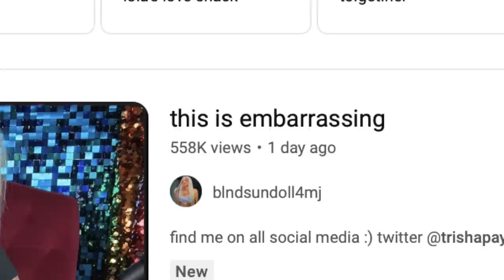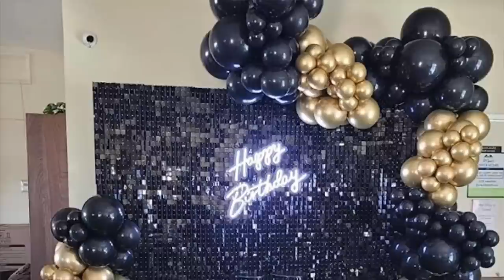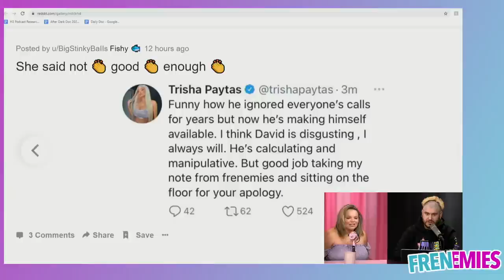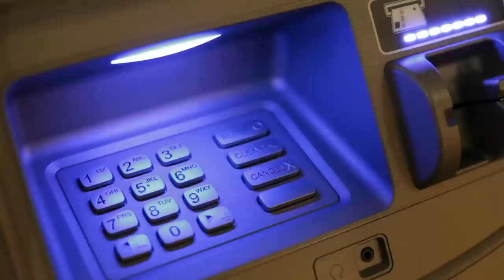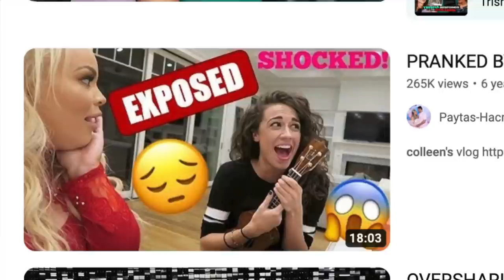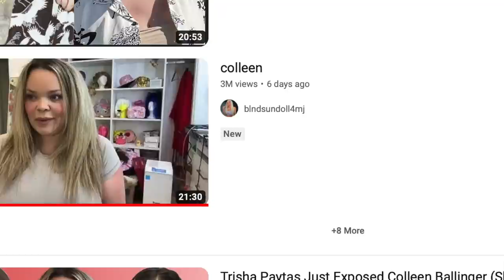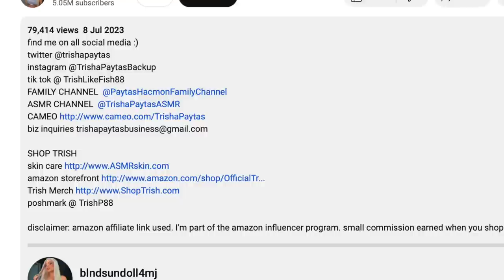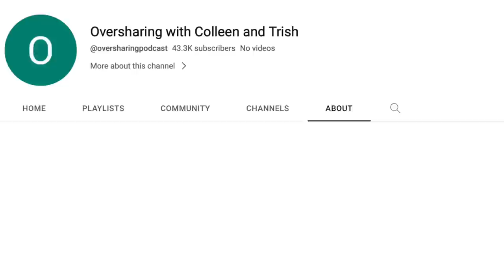TRISHA PAYTAS OUT OF BUSINESS SALE!!!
The Oversharing Podcast is having a FINALE SALE and everything MUST go! From movie chairs to Bedazzled Cups, everything is selling fast 🥳

Click the links below to browse/purchase Trisha & Colleen's Cosplay Outfits on Amazon.
Shimmer Background Set
80s-Style Workout Barbie Swimsuit
Chicago Musical Cosplay Black Dress (Trisha)
Chicago Musical Cosplay White Dress (Colleen)
Romy and Michelle High School Reunion Cosplay Pink Dress (Trisha)
Romy and Michelle High School Reunion Cosplay Blue Dress (Colleen)